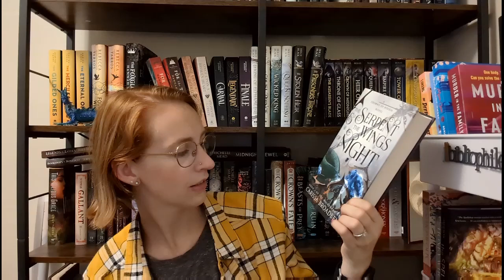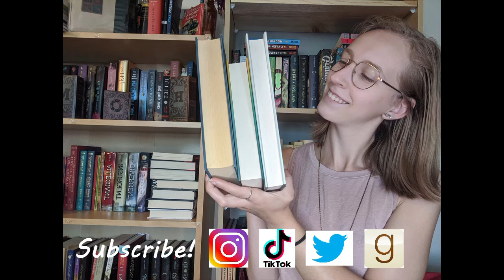Mid Year Book Freak Out Tag | Let's Catch Up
I have read some great books this year so I thought I'd take the opportunity to do this tag and catch up.
What have you been reading lately?

Goodreads: Laura's Lil Library
Amazon wishlist: